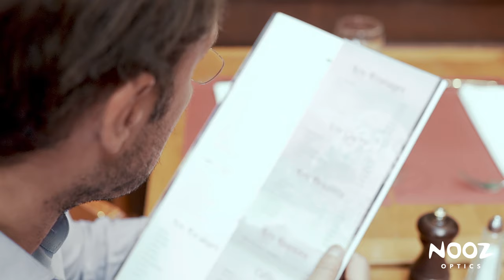Nooz optics, your reading glasses with you, wherever you go